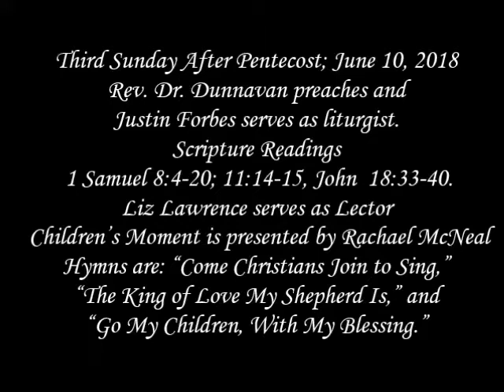2018 June 10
Third Sunday After Pentecost; June 10, 2018
Rev. Dr. Dunnavan preaches and Justin Forbes serves as liturgist.
Scripture Readings  1 Samuel 8:4-20; 11:14-15, John  18:33-40.
Liz Lawrence serves as Lector
 Children’s Moment is presented by Rachael McNeal
Hymns are: “Come Christians Join to Sing,”
 “The King of Love My Shepherd Is,” and
 “Go My Children, With My Blessing.”